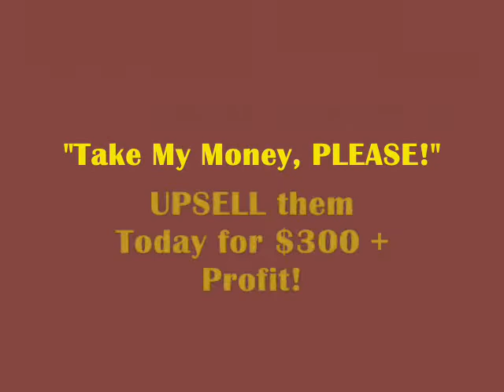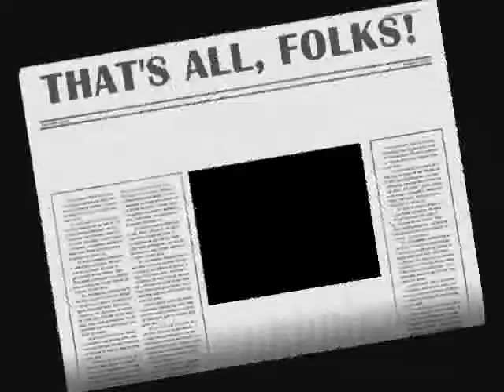How To Publicly Recognize an Employee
meeting 2-07
a sterling example.